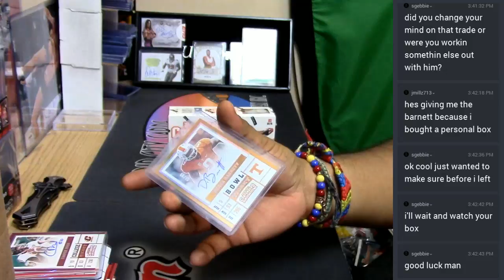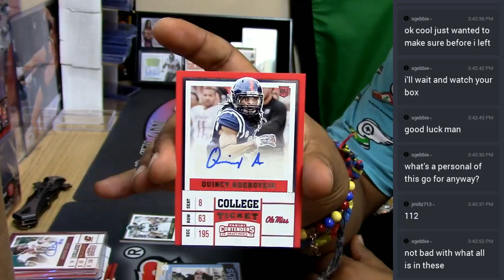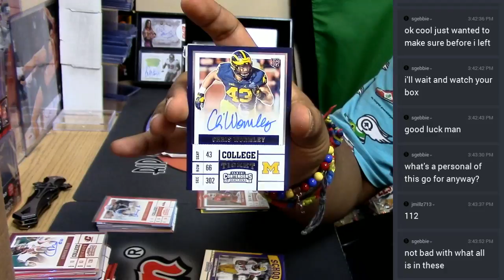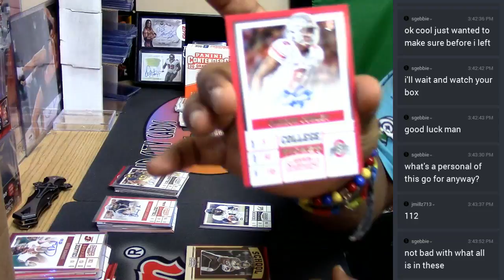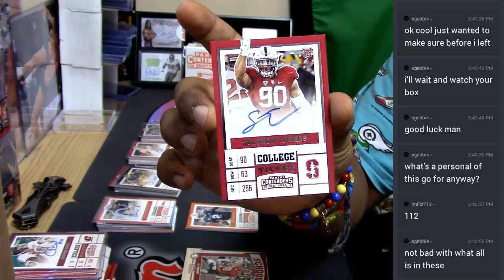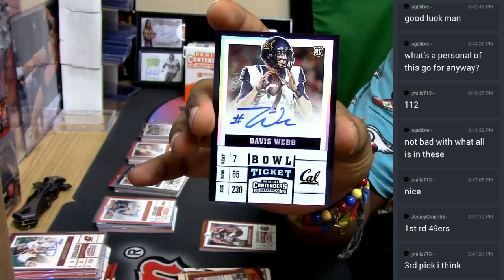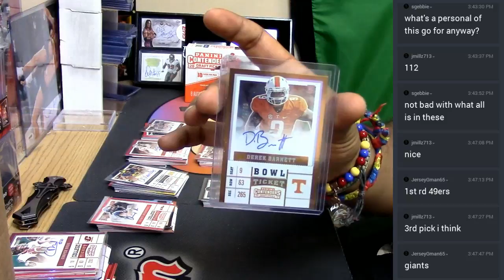2017 contenders draft pick football 1 box personal 05 13 2017